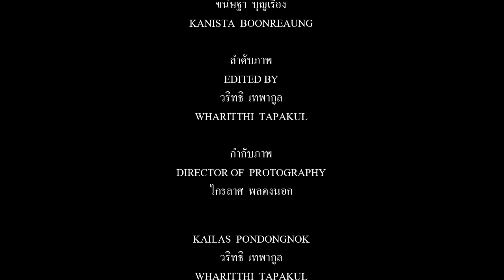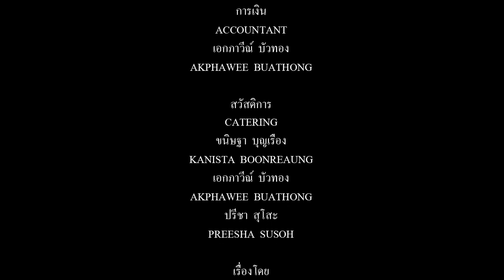หนังสั้น My clock.นาฬิกาของฉัน (Official)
หนังสั้น My clock.หนังเรื่องแรกของFOR-E-MOR FILM PRODUCTION